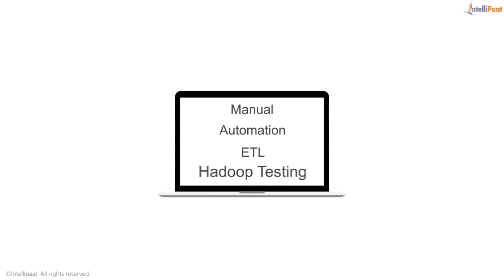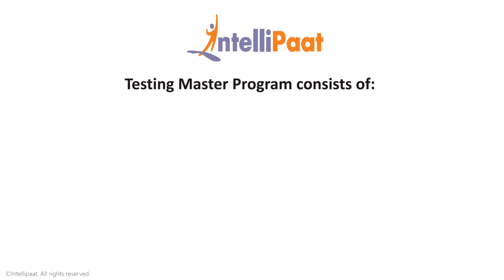What is Testing | Testing online Training | Testing combo Course - Intellipaat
This is Testing Combo   training video for both beginners and advanced learners that covers Testing Combo   Desktop, Architecture, Dashboard and hands-on training in designing Testing Combo   Reports. Become expert in Testing Combo   analytics, Testing Combo   & R integration, and Testing Combo   advanced concepts for Testing Combo   Certification. Check our Testing Combo   Tutorials and Interview questions to get a Testing Combo   inside view.